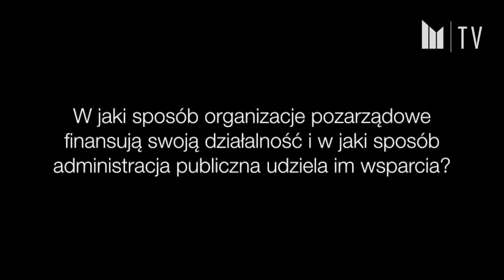Społeczne, ale przedsiębiorcze. Agnieszka Chomiuk cz. 2.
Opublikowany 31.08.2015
Materiał powstał w ramach projektu "Społeczne, ale przedsiębiorcze", dofinansowanego z Funduszu AKUMULATOR SPOŁECZNY, ze środków Ministerstwa Pracy i Polityki Społecznej
Programu Fundusz Inicjatyw Obywatelskich